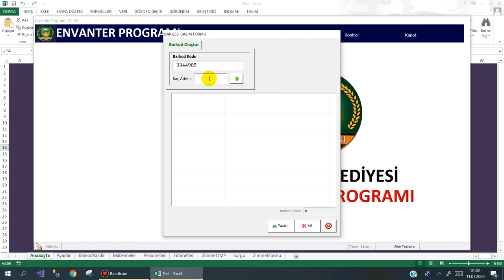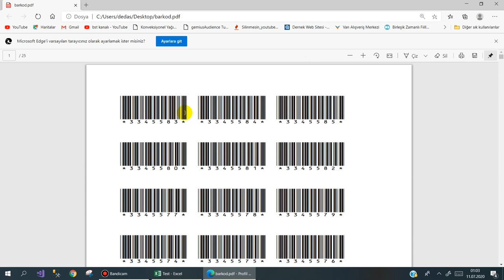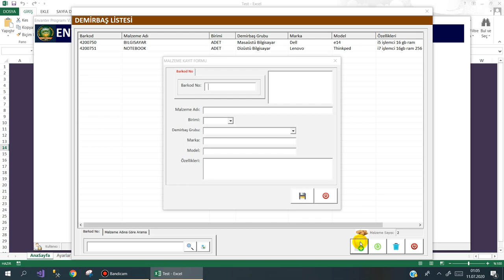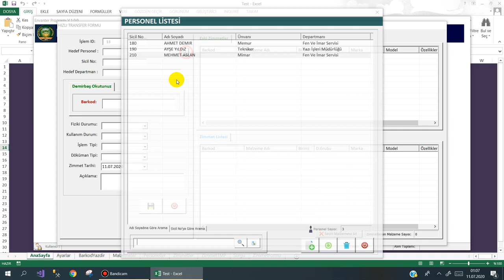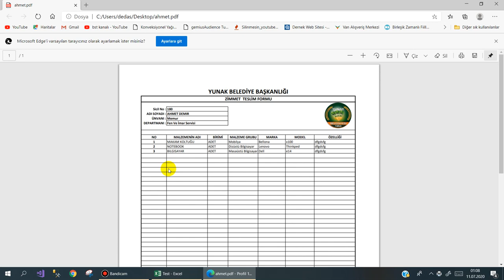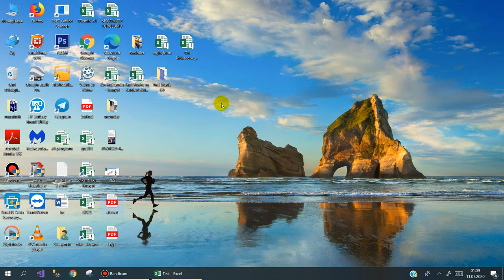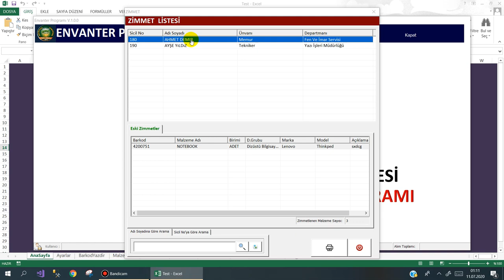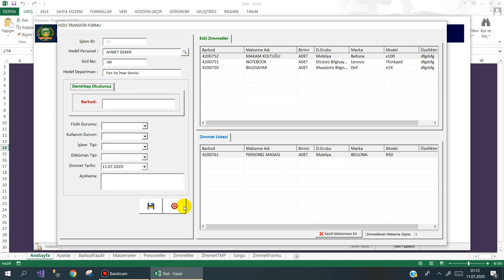Envanter Demirbaş Takip Programı - TANITIMI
Konya Yunak Belediyesi için Excel VBA ile yazmış olduğum Envanter Takip Programının tanıtımıdır.